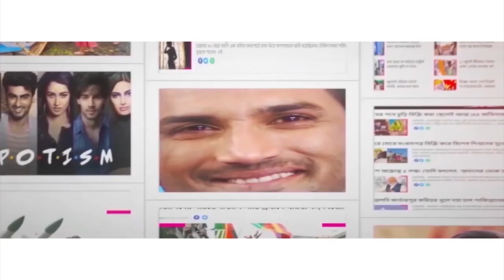অনেকের প্রাণ বাঁচিয়ে রিয়েল হিরো মানিক মহম্মদ! Manik Mohammad saves many from drowning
Manik Mohammad risked his life and dove into the water to save the lives of many. He turned real hero overnight after saving many from drowning in Mal river flash flood. At least 8 people died by drowning and several others are still missing after a flash flood hit the Mal river in Jalpaiguri. The incident took place during the immersion of Goddess Durga idols on Wednesday night. Four women are among those killed in this tragic incident. Several are injured and have been hospitalized. Watch Aaj Bikel to know in details.